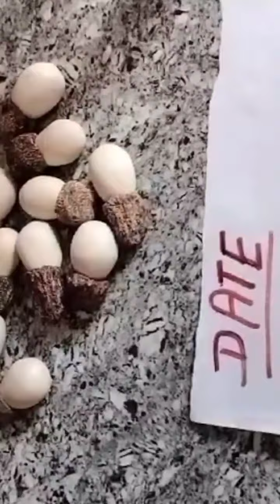safed Bilawa available call 🤙 9579094328